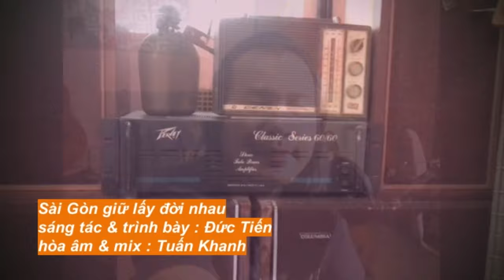SÀI GÒN GIỮ LẤY ĐỜI NHAU, st & hát :Đức Tiến ,hòa âm : Tuấn Khanh (cùng lời giới thiệu của tác giả )